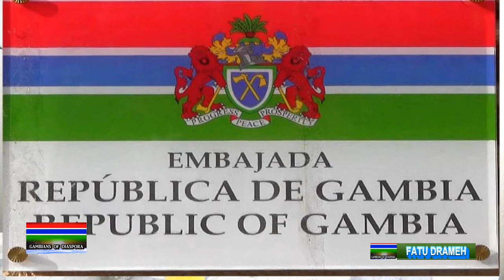TRAILER GAMBIANS OF DIASPORA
REALISATION YAMAR MANE